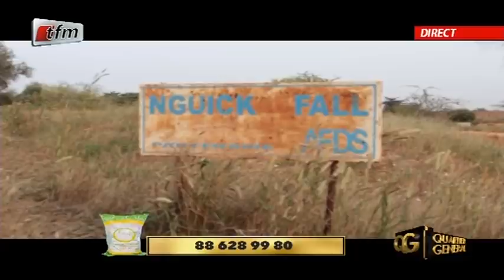QUARTIER GÉNÉRAL - Invité : AHMET FALL DIEYE - 05 Mai 2020 - Partie 2